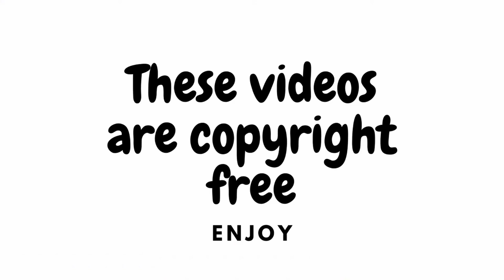NO Copyright Stock Video Footage | BIKINI MODELS #6 Stock Footage | Full HD & 4k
Stock Footage Studio is Best Source for all your Stock Footage Requirements, we provide you the best available NocopyrightStock for your Audio video Projects.

_______________ Disclaimer_________________
This channel is not for Profit channel, we created this channel for the benefit of other creators and we do not earn anything from this channel.